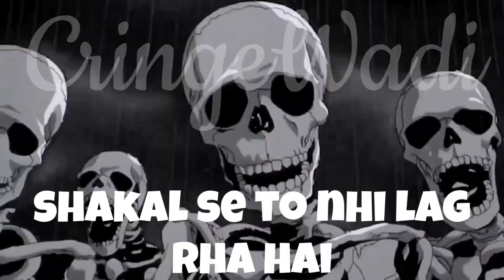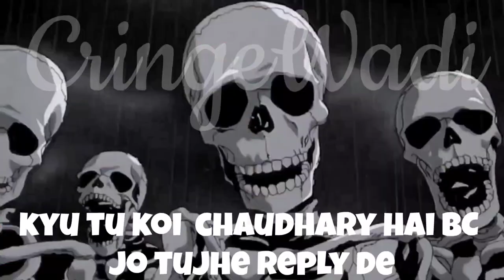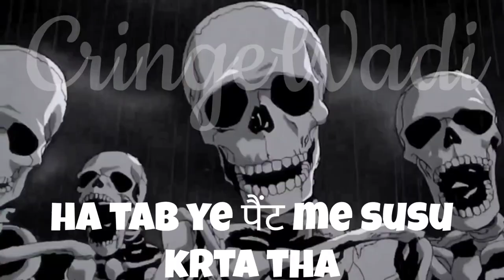Two legend together @triggeredinsaan & @dhinchakpooja Roast Video ।।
Credits

IMPORTANT NOTICE :-

From
India